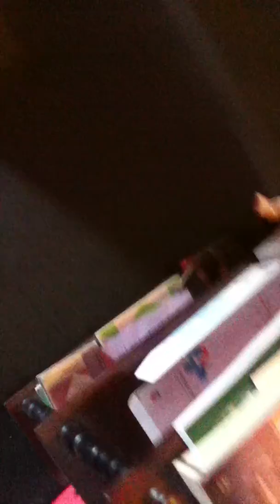Raw Sewage - unit flood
Strata heard my emergency call on a public holiday .. 8 hours after I called about the blockage, this is my unit